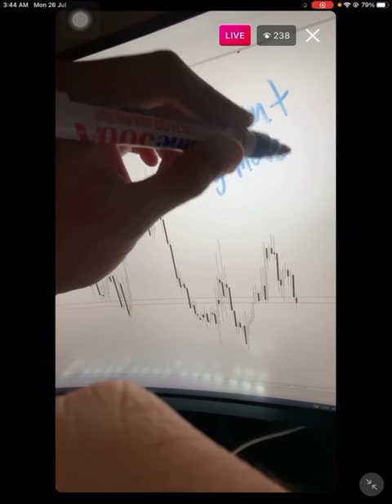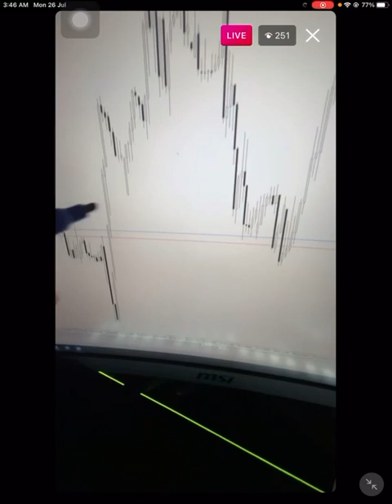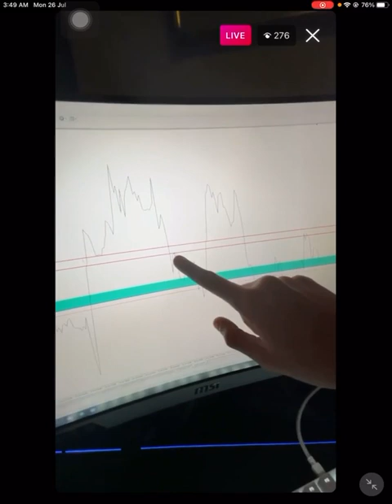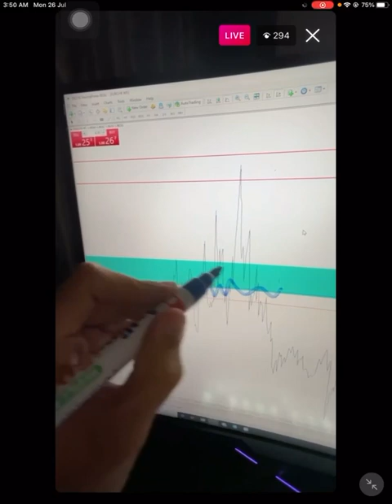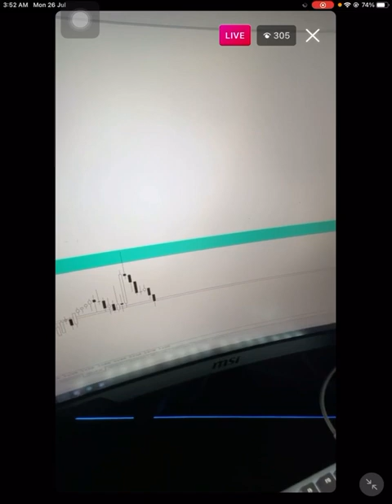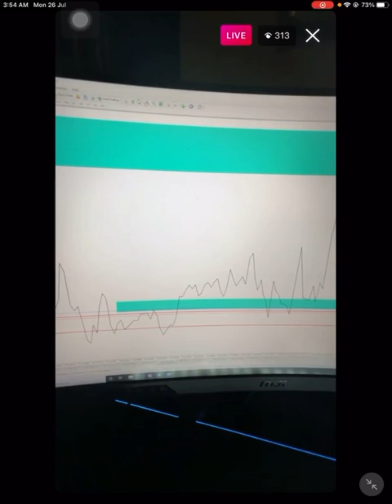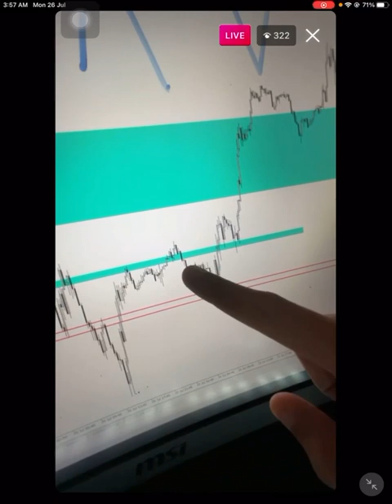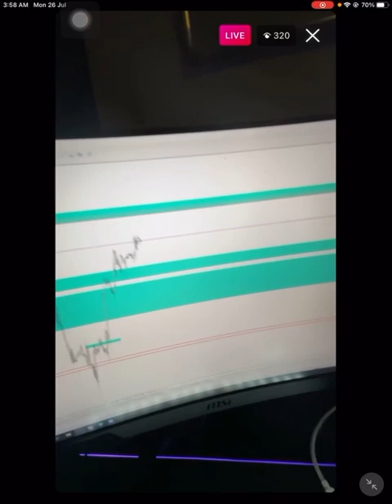Technique Trading Forex - Breakout Bedok -- Aliff Awang (Live)